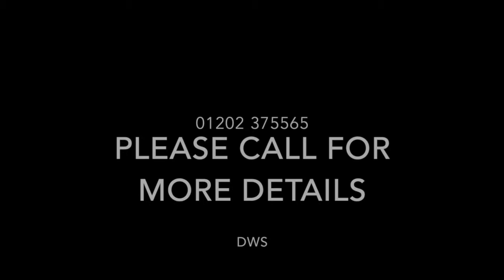commercial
This video is about commercial